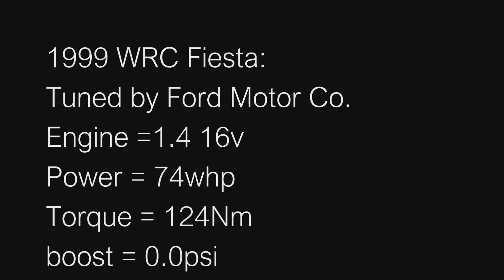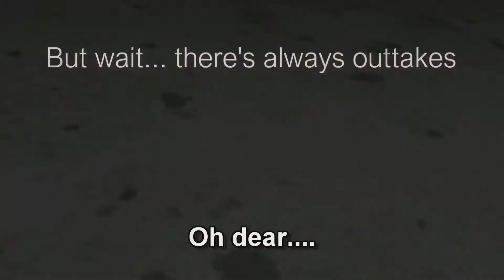South Hams Motor Club Autotest Feb 16 - Team O'Mara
Feb 2016  Autotest with SHMC.